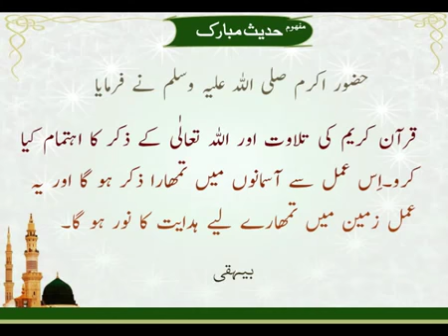Traditional - Allah Ka Zikar | Sunnat-e-Nabvi | Deen Islam | Hadees